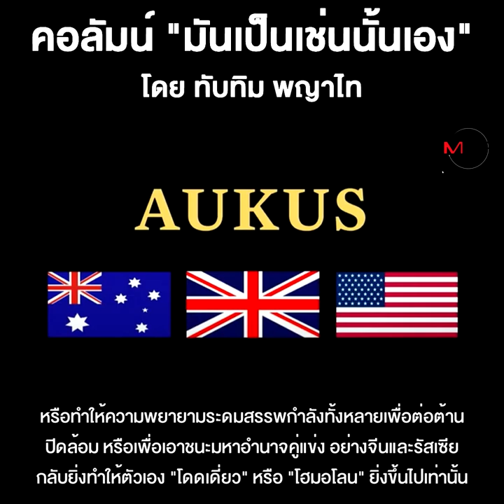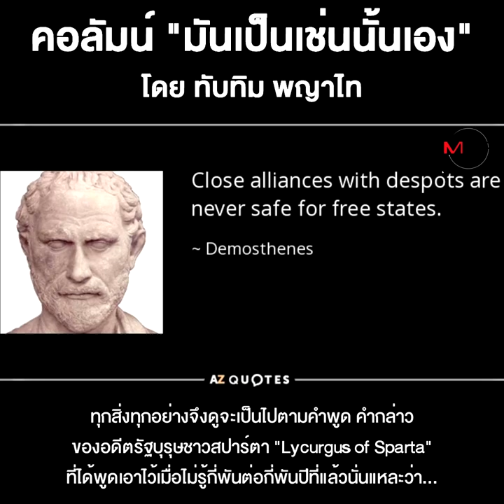อเมริกัน...อันตราย!!!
ชื่อคลิป : อเมริกัน...อันตราย!!!